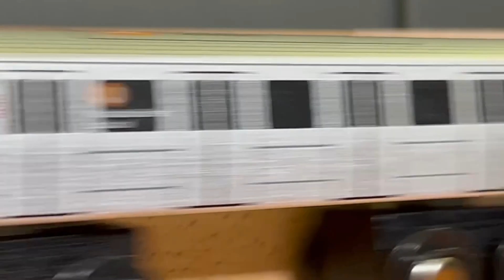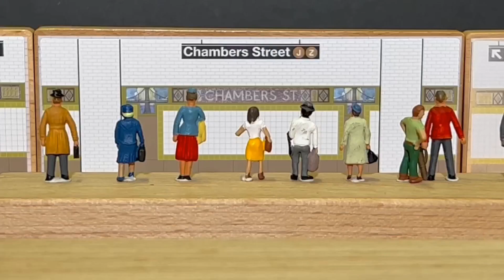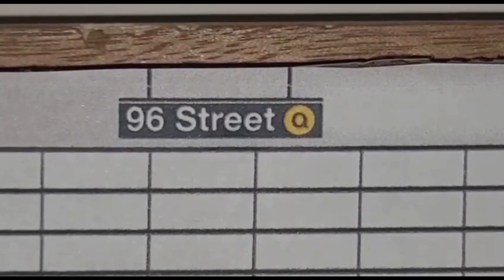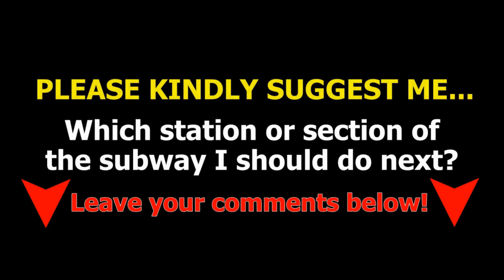Munipals MTA R32 R179 Chambers Street Subway Run + 8 Car J Train 1500 subscribers special!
In this weekend's Munipals subway action video, we will feature Chambers Street with R32 and R179 J Train... The Z Train is not on as it is a weekend service. Plus, the 1500 subscribers' special with 8 car set J Train mini run!

Don't forget the unboxing of 7 Local & Express Train next week, and the special collaboration project coming up!